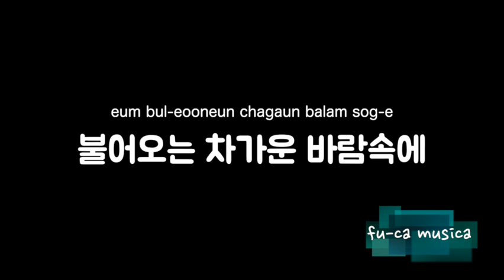【피아노 반주, MR/여자키+3】소녀 - 이문세 [No Guide Melody] Karaoke/ fu-ca musica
★음원 이용하시는 분께
① 구독을 하십시오.
② 투고하는 동영상의 개요란에 이 동영상 URL을 기재해 주십시오.
③ 음원을 외부 사이트나 앱에 전재하는 것은 삼가해 주십시오.

☆소녀 - 이문세 covered by fu-ca, 응답하라 1988 OST

노래방 연습, 노래나 악기 커버용 반주로 이용해 주십시오.
이 음원을 사용하여 동영상을 게시한 경우는 댓글란에 링크를 붙여 주시면 좋겠습니다.

・Podcast・
【韓バラを聴こう!】配信中！